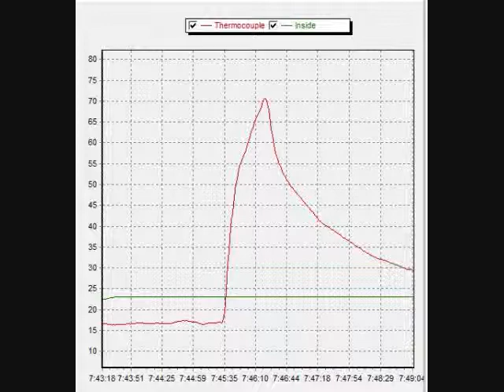joint-type transducer shrinking 2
Joint-type transducer fabrication: the shrinking action. This video shows two consecutive experiments.

Optical fibers are 120 microns in diameter. This was filmed under the microscope at 20X, a camera digital zoom was applied.

Movie made by tibi on July 31th, 2012.

Sensorica is an open value network (OVN)